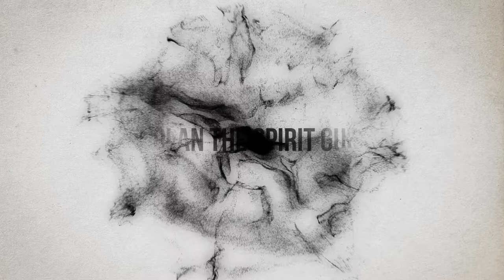WHEN YOUR FRIEND LETS YOU PLAY A GAME AT THERE CRIB